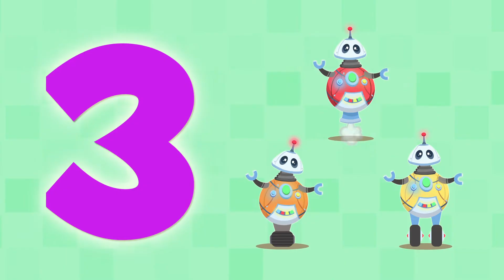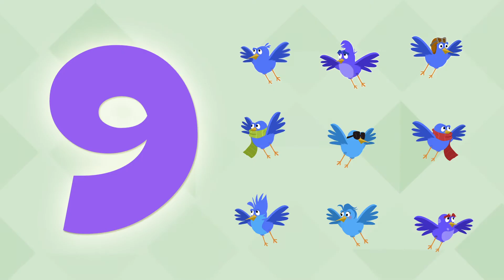Els números de l'1 al 10 en català - Aprèn a comptar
És moment d'aprendre a comptar! No tingueu por d'acompanyar el monstre dels números perquè us ensenyi a comptar de l'1 al 10 de manera clara i divertida en català.

Aquest vídeo forma part de la sèrie destinada a què els nens aprenguin els números en català. En aquesta part el monstre presenta els números d'1 al 10 i els explica amb divertits exemples perquè els més menuts ho entenguin d'una manera gràfica i visual.

Si t'agraden els nostres vídeos, descarrega't l'app de "Smile and Learn". Descobriràs milers d'activitats entre jocs, contes interactius i vídeos per nens i nenes creats per educadors. El contingut està disponible en ESPANYOL, ANGLÈS, FRANCÈS, ITALIÀ, PORTUGUÈS i CATALÀ.